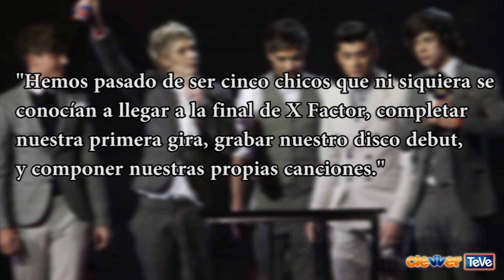¡One Direction 'Atrévete a Soñar' Hoy!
One Direction se presentara en las olimpiadas, son la banda de chicos del momento y es hora de saber su corta historia en el libro, One Direction Atrevete a Soñar. Hola que tal mis Directioners, la direction infección no para pues quien no quiere saber absolutamente todo de Niall, Harry, Zayn, Louis y Liam. Pues ahora no tendrán que andar de curiosos porque la biografía de ellos donde contaran de todo ya esta disponible. Aunque la banda apenas tiene como 2 años de existir y sus miembros no más de 20 años, han recorrido el mundo entero y tienen sin número de historias que contar. En el libro se darán cuenta de las intimidades de cada uno de los 5 miembros al igual que fotos nunca antes vistas. Estas historias personales están escritas en primera persona para ser más personal de One Direction a Fan.  En esta publicación, los artistas destacan cómo les ha cambiado la vida estos meses: "Hemos pasado de ser cinco chicos que ni siquiera se conocían a llegar a la final de Factor X, completar nuestra primera gira, grabar nuestro disco debut y componer nuestras propias canciones".
El libro ya esta a la venta apartir de hoy 3 de Julio y costara aproximadamente $23 dólares. Lo busque en Amazon.com y si lo envían a los países latinoamericanos. Bueno tanto han vendido el disco up all night y sus conciertos se han agotado que estoy mas que segura que será difícil obtener ese libro, así es que buena suerte! Ustedes lo van a comprar? Déjenme saber que es lo que esperan que cuenten en el libro, por ultimo no olviden de suscribirse al canal de Clevver Teve para estar al día con las noticias de One Direction y muchos mas! Yo soy Vivian Fabiola, hasta la próxima!
Reporta @VivianFabiolaV